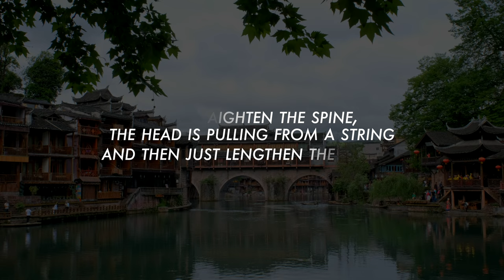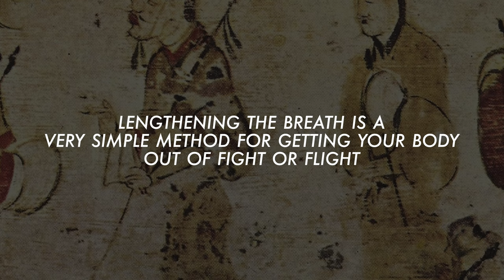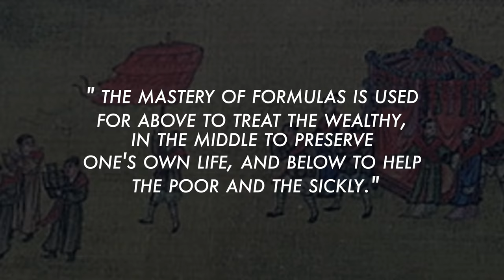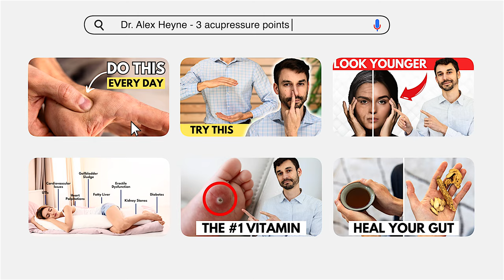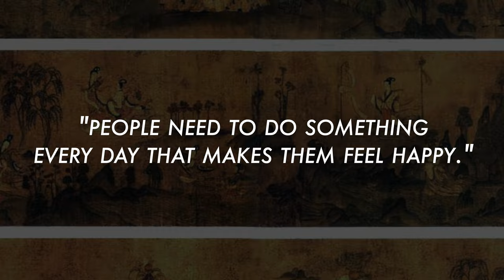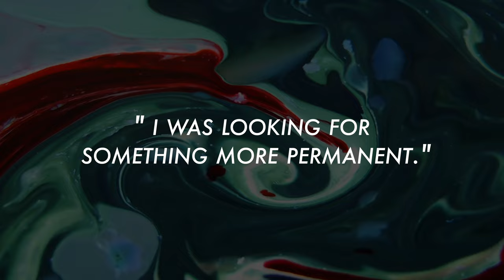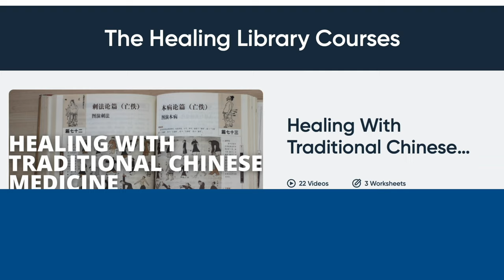8 Simple Hacks to Improve Your Health